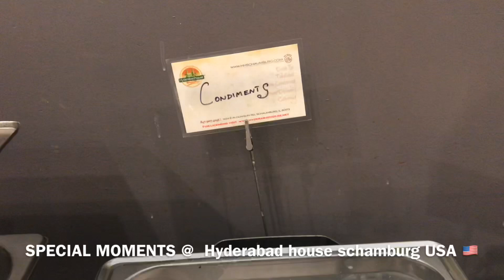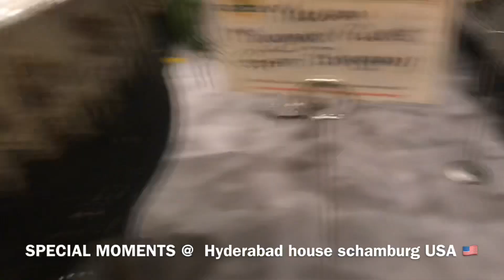சாப்பாடு எப்படி- E01 | HYDERABAD HOUSE USA| 3 minute Food Review |sms tamil vlog usa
Got a chance to have buffet in hyderabad house,schamburg, chicago ,illinois.
Had a good esperience and thanks to the hyderabad house, briyani palace.

Its the first day new year 2019 buffet. This is my first food review in name sappadu eppadi eposode-1. I tried to coverup all food after tasting in 3 minute.

A list of south indian food to cherish and we had.

Stomach full food,
Nice decorations in wall .

Buffet cost per person for adult is 15$
Wait for next episode of sappadu eppadi .Catch u soon.